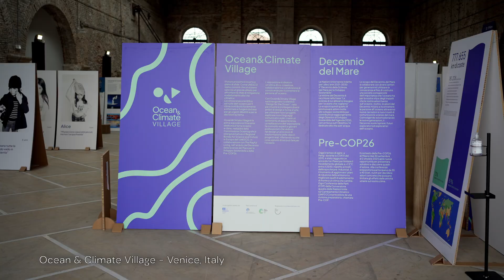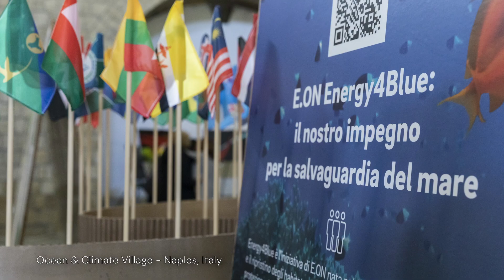Ocean Literacy Initiatives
What is Ocean Literacy? Explore UNESCO-IOC's initiatives to reconnect people and the ocean, designed to enhance our understanding and engagement with the world's largest natural resource.